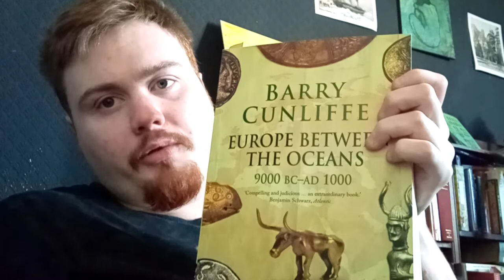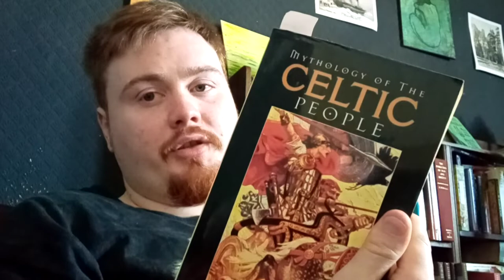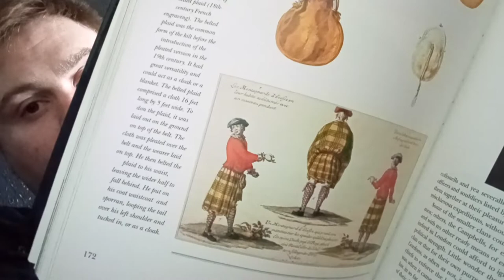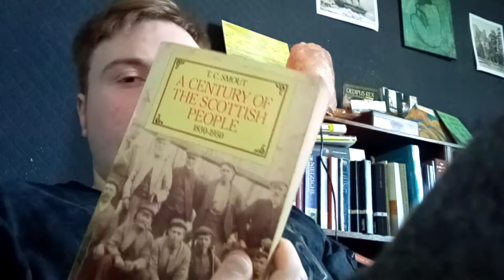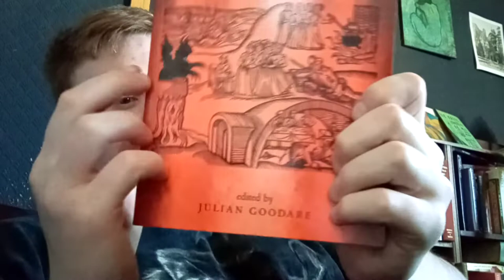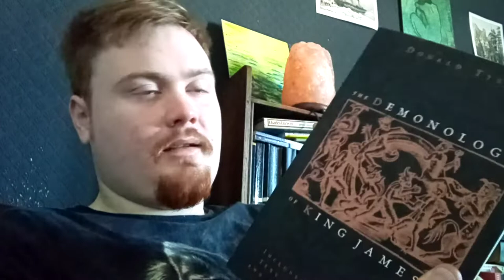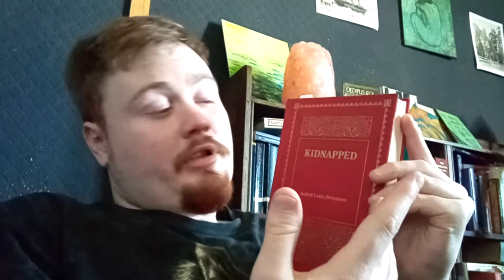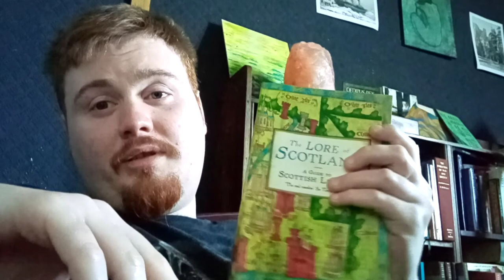Worth a Read: The Heart of Scotland (History, Folklore Witchcraft, Poverty, and Rebellion)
I recommend over 10 books related to Scottish history from a variety of perspectives. From Skara Brae to the 20th Century Scotland has a diverse range of topical perspectives to discover. I go over the history of the land in brief and offer some references to finding out the cultural and mythological frameworks the Celts and Scots built over millenia. For anyone out there interested in Scottish history and mythology hopefully there is something here that catches your eye and if you have any recommendations your self then please let me know.

1.Europe Between Oceans by Barry Cunliffe ( 1:53 )
Celts by Barry Cunliffe

2.Mythology of the Celtic People by Charles Squire ( 6:30 )
3.Scottish Fairy Tales edited by Senate ( 11:00 )
4.Highlanders: A History of the Highland Clans by Fitzroy McClean (13:25 )
5.The Jacobite Risings in Britain 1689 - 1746 by Bruce Lenman ( 16:23 )
6.A History of The Scottish People 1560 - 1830 by T.C Smout ( 19:00 )
A Century of the Scottish People 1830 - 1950 by T.C Smout
7.The Scottish Witch Trials in Context edited by Julian Goodare ( 26:20 )
8.Demology by King James VI of Scotland ( 31:50 )
9.Kidnapped by Robert Louis Stevenson ( 34:50 )
10.A History of Scotland by Neil Oliver ( 39:06 )
11.The Lore of Scotland by Westwood and Kingshill ( 41:04 )